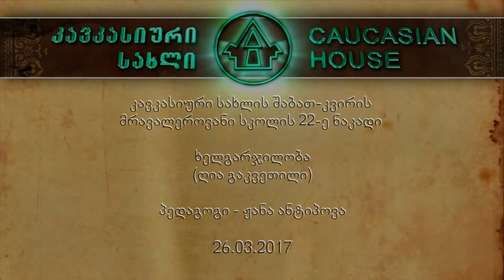ხელგარჯილობა - ღია გაკვეთილი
შაბათ-კვირის მრავალეროვანი სკოლის პედაგოგის ჟანა ანტიპოვას  ხემძღვანელობით მოსწავლეებმა დიდი ფორმატის ფურცლებისგან ააწყვეს წიგნი, რომელშიც ჩახატეს და ჩაწერეს მწერალ ნაირა გელაშვილის ზღაპარი „წინწკლებიანი მუსტანგი“.ისინი ამ წიგნის ფურცლებიდან კითხულობენ ნაირა გელაშვილის ზღაპარს.
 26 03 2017